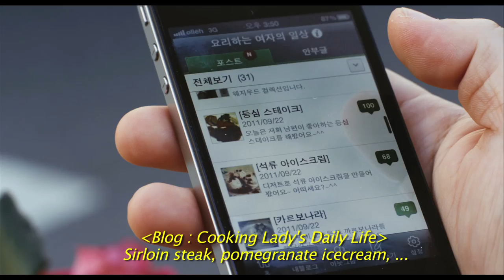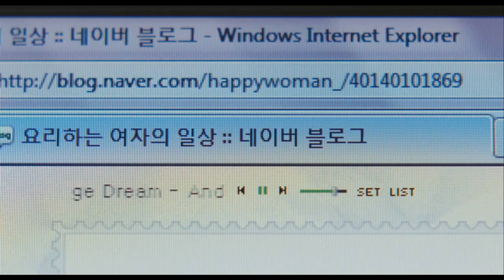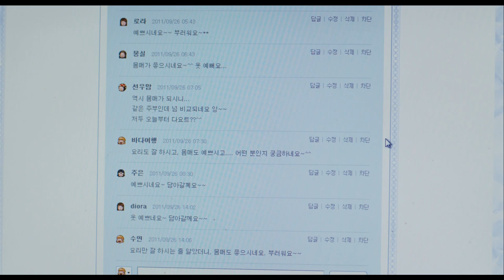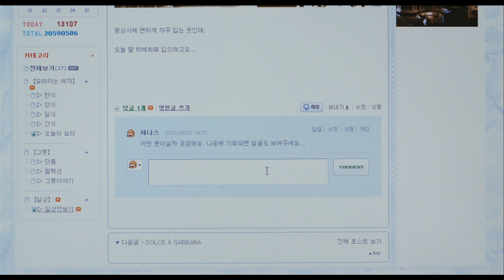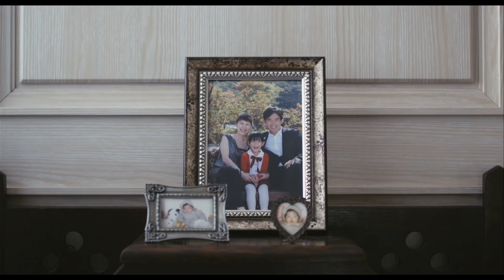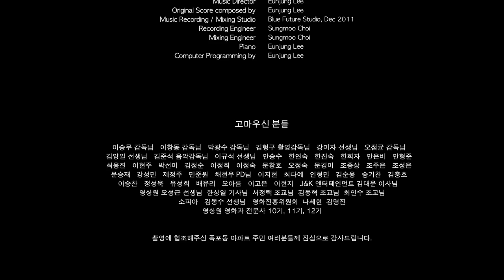SHE | A Short Film By MOON SEONG HYEOK / 그녀 | 단편영화 (문성혁 감독)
SHE  |  A Short Film By MOON SEONG HYEOK
그녀  |  단편영화 (문성혁 감독)

[Synopsis]
A maid who works for a wealthy family becomes obsessed of her employer’s life. She does something secretly when she is alone in the house.

[시놉시스]
부잣집에서 가정부로 일하는 중년의 여자. 행복한 주인집 여자가 부러운 그녀는 집에 혼자 있는 시간에 비밀스런 행동을 하는데...

[주연]
황정민, 정희태, 정환욱, 김경미, 정수인

[Festivals / Awards]
. 2013 Short Shorts Film Festival & Asia (Japan), Audience Award
. 2013 Bratislava International Student Film Festival(Slovakia), Best Fiction Award
. 2012 Daejong Short Film Festival (South KOREA), Cinematography Award
. 2013 Seoul International Agape Film Festival (South KOREA), Best Actress Award
. 2012 Mise en scène Short Film Festival (South KOREA)
. 2012 Great Short Film Festival (South KOREA)
. 2012 Los Angeles International Short Film Festival (USA)
. 2012 San Diego Asian Film Festival (USA)
. 2012 Busan Women Film Festival (South KOREA)
. 2012 Pucheon International Fantastic Film Festival (South KOREA)
. 2013 Brussels Short Film Festival (Belgium)
. 2013 Dokufest Film Festival (Kosovo)
. 2013 Guam International Film Festival (USA)
. 2013 Yxine Film Festival (Vietnam)
. 2013 Wiesbaden International Film Festival (Germany)
. 2013 Ozu Film Fesitval (Italy)
. 2013 Brazil International Student Film Festival (Brazil)
. 2013 Ingolstsdt International Short Film Festival (Germany)
. 2013 Jeju Film Festival (South KOREA)
. 2014 China International New Media Shorts Festival (China)
. 2014 Toronto Korean Film Festival (Canada)
. 2014 Kansk International Film festival (Russia)